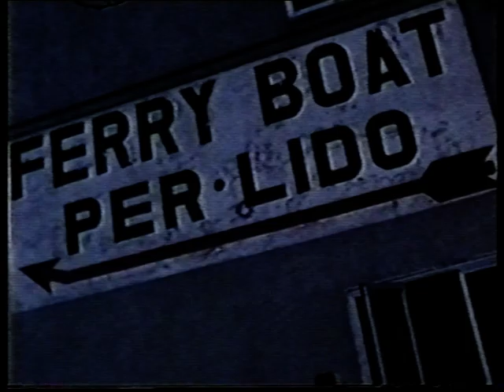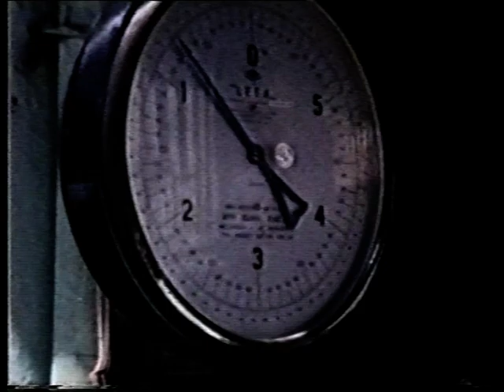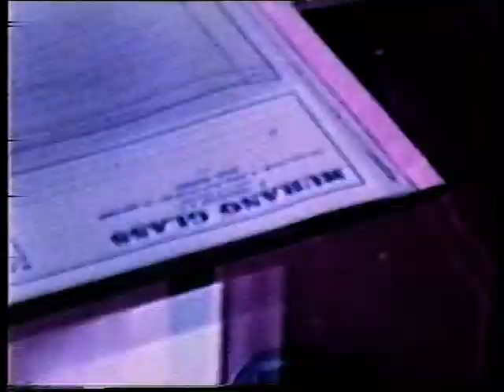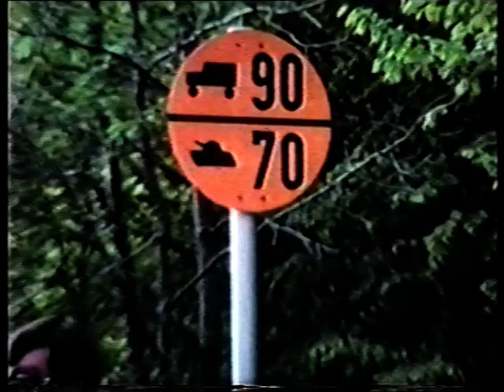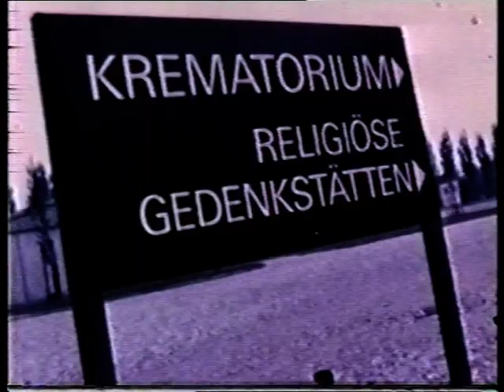Top Deck Europe 1980/81 with music VTS 01 2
Top Deck Travel ran tours using using double decker buses decked out as mobile homes from 1975 to 1997. This video shows how life was on the road, 1980/81.